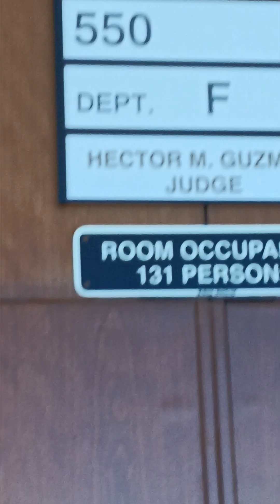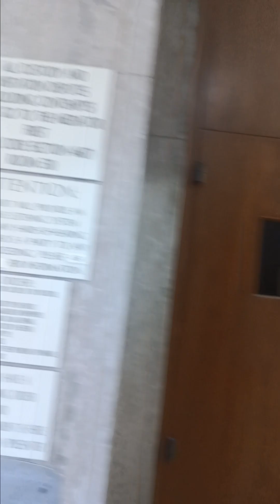February 21, 2024 Los Angeles Superior Court Torrance Courthouse 825 Maple Ave